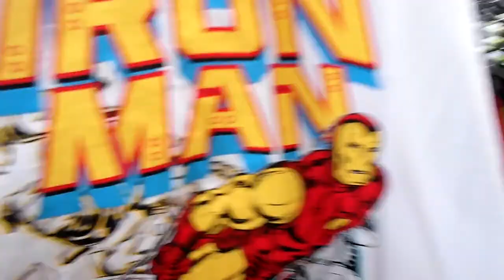HOW DO YOU SAY MILK? || DailyJones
27/07/14
Hi! We're the Jones'. We're a young couple from Cheshire, currently living in Kent. We're vlogging everyday so we can go back and watch our family grow over and over.  In addition to our 2 cats and dog, we've  just welcomed our first child, Scout!